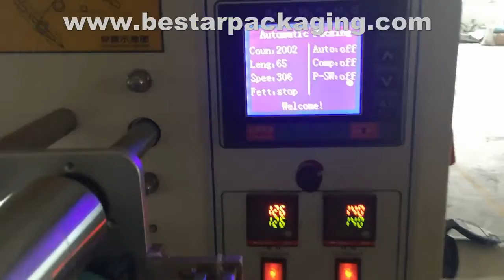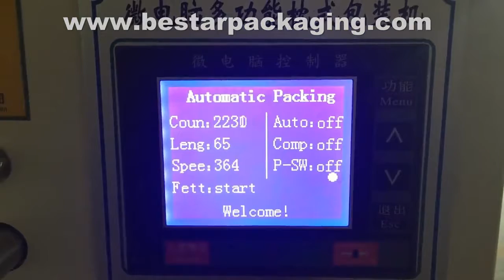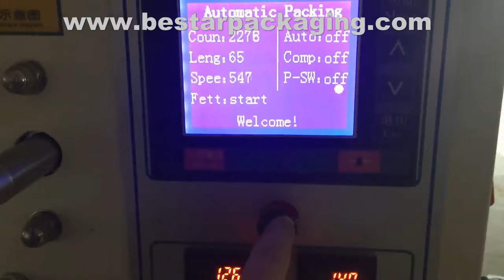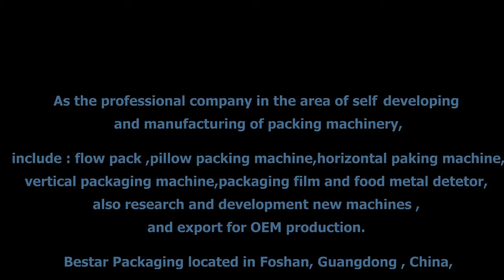How to pack cigarette holder?Horizontal packaging machine auto flow wrapping system can help you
How to pack cigarette holder horizontal packaging machine automatic flow wrapping system
Cómo embalar la máquina de embalaje horizontal del envase de cigarrillo sistema automático de envoltura de flujo
Product Description：
Our entry level horizontal flow packaging machine, the machine will totally transform the way that your products are handled and wrapped. Suitable for small to medium sized food and non-food products such as chocolate, biscuits, sandwiches and baguettes,this manually fed machine can handle up to 200 package per minute. With human-machine operation controls,self alarm display the malfunction,high sensitivity optical electric color mark tracking makes it easy to use and cost effective alternative to manual packaging methods.

Specification:
Automatic Flow Packing Machine
1.40-500 bags/min
2.Material: stainless steel
3.Servo Service
4.Packing for food
5.packing for electronic cigarette holder

Application:
Suitable for packaging various kinds of regular objects of food like biscuits pies, chocolates, bread, instant noodles, moon-cakes, drugs, daily appliances, industrial parts, paper boxes, plates, etc

Mechanical feature:
1.the whole machine adopts modular design .design of mechanical structure is simple and reasonable ,which makes the operation easy and reliability .
2.Adopting double-driven vertical sealer system makes the vertical sealing stable and smooth .
3.According to objects of different heights ,the center of horizontal sealing unit can be set rise or fall freely for convenient adjustment .
4.Object feeding position adopts speed differential structure ,and also can be adjusted during operation .
5.Safety clutch for special products to protect the packed goods is available.

Our Factory since 2001 has been manufacturing the cosmetic&food making and packaging machinery.In these field we have the experience rich enough to solve the questions encountered by our customers from both home and abroad.For more information about various high quality machinery,

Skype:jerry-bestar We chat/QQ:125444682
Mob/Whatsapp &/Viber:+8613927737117